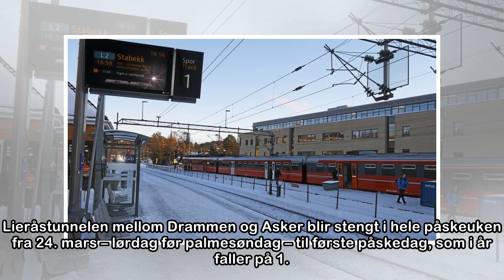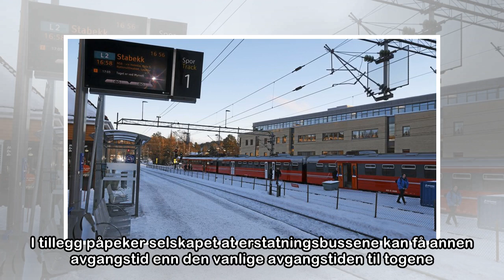Buss for tog i påsken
Lieråstunnelen mellom Drammen og Asker blir stengt i hele påskeuken fra 24. mars – lørdag før palmesøndag – til første påskedag, som i år faller på 1. april, opplyser NSB. Østfoldbanen blir stengt fra...